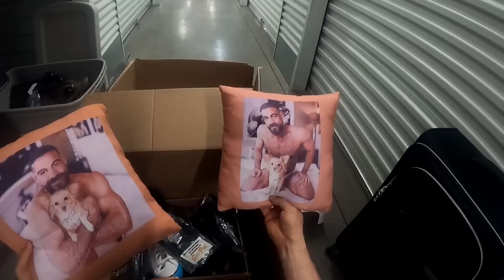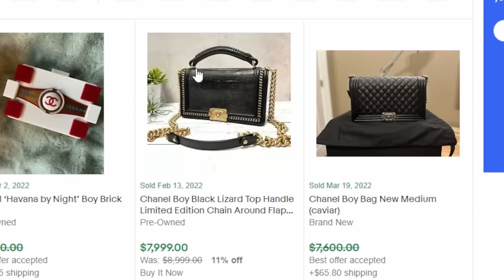Маленький но веселый юнит! Сумка CHANEL и взрослые игрушки!!!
Приветствую Дамы и Хоспода всех кто смотрит и присматривает на канале где Аукцион контейнеров это Хобби переростающее в работу.
КП на КПГ это - Категорически Приветствую на Канале Продам Гараж
Наш второй канал о жизни и работе - @PG-Live